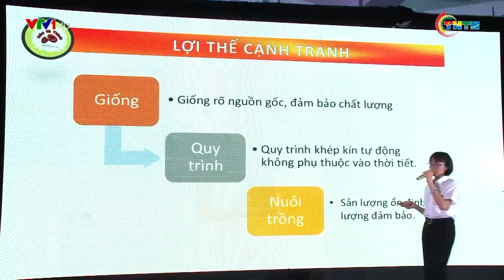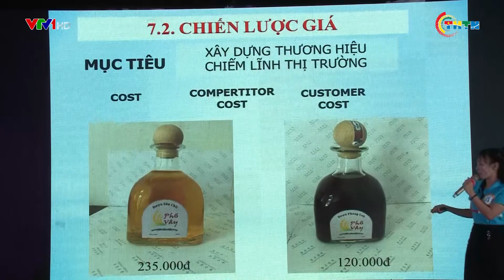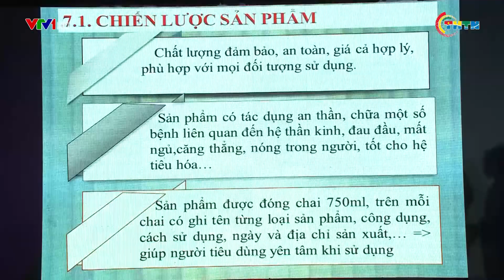PHÁT SÓNG VTV | Ý tưởng khởi nghiệp "Nông nghiệp xanh" | NGÀY 10/10/2018